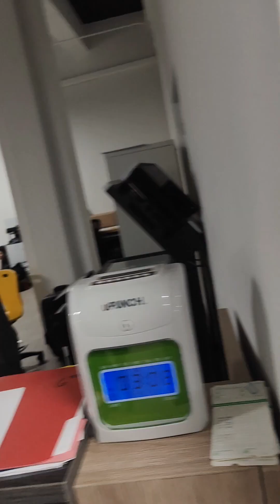Vlog Heroes Reales de PR, Org en Paradiso College Preparatory - Bilingual School in Arecibo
En San Juan, Rio Piedras